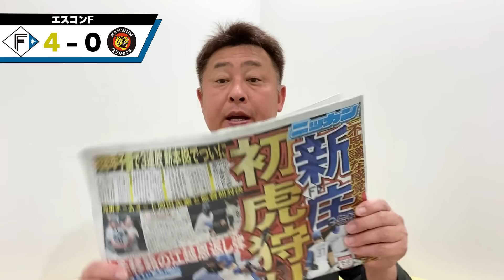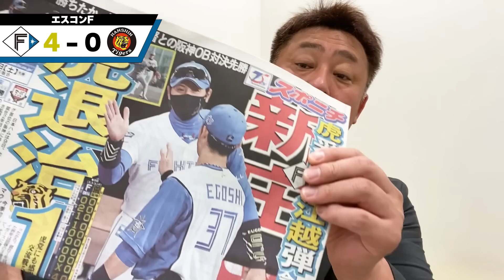【日ハムvs阪神】江越大賀の古巣タイガースへの"恩返し本塁打"で3連戦初戦に勝利！鈴木健矢がリーグトップの6勝目！「チームに勢いを与えた」失点を防ぐハンソンの好プレーがGOOD！！【プロ野球】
■オススメ動画👇
「ダルビッシュと大谷はこう投げている」リリースの違いで投げ分ける世界レベルのスライダーの極意

【ぶっちゃけ日本ハムは優勝できると思っている？】岩本に日本ハムの気になる事を質問してみた【近藤健介】【有原航平】【ポスティング】

『〇〇は日本ハムに要らない！トレードに出した方がいい』理想オーダーを高木豊と岩本勉で組んでみた！【高木豊コラボ】

【北海道グルメ】"プロ野球選手がお忍びで通っている”北海道の絶品グルメを紹介します！【エスコンフィールド北海道】

パ・リーグ